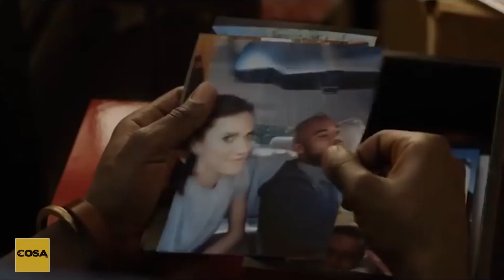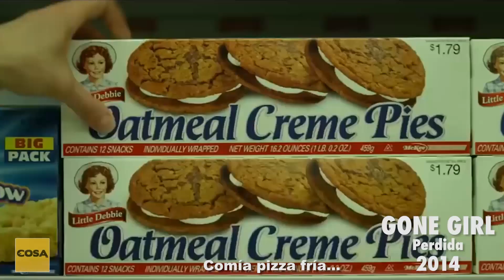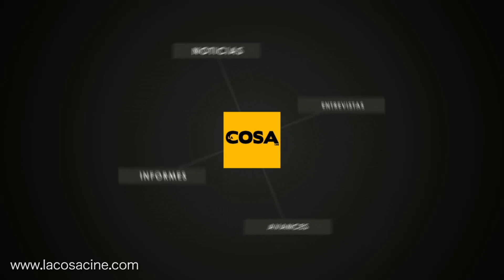Cinco grandes plot twists entre 2010 y 2019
Elegimos nuestros plot twists favoritos de los últimos diez años. ¿Están de acuerdo con el top?